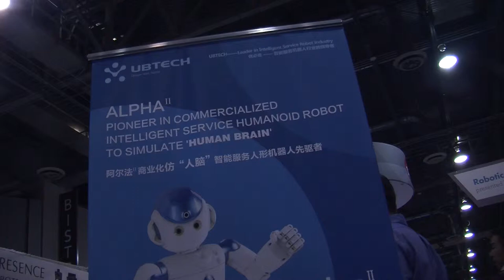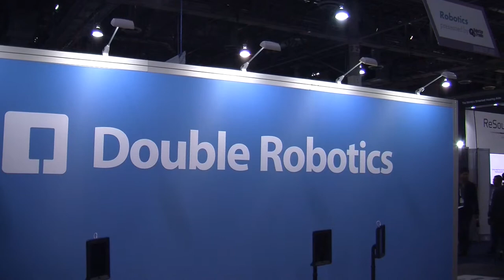Robotics Trek through CES 2015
Foreign and domestic made robots are coming our way in 2015, as companions or even replacing physically going to the office everyday. Justin Soto reports.